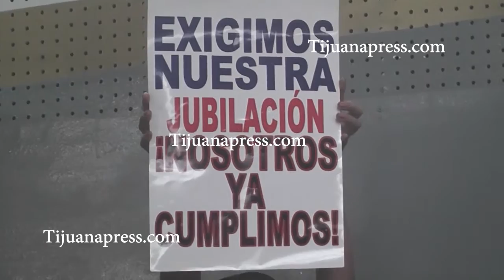MAESTROS SE MANIFIESTAN EN EVENTO DEL GOBERNADOR